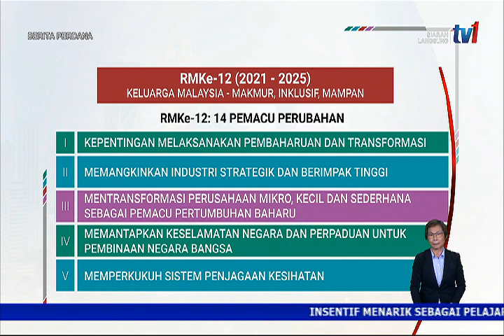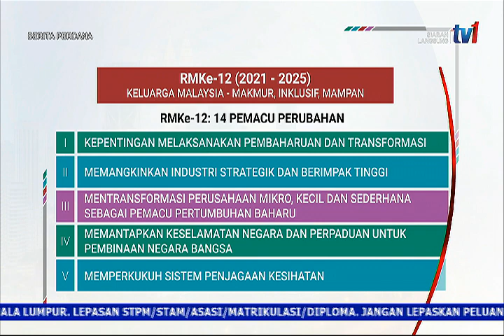27 SEPT 2021 – BERITA PERDANA – RMKe-12 (2021-2025) ; KELUARGA MALAYSIA – MAKMUR, INKLUSIF, MAMPAN